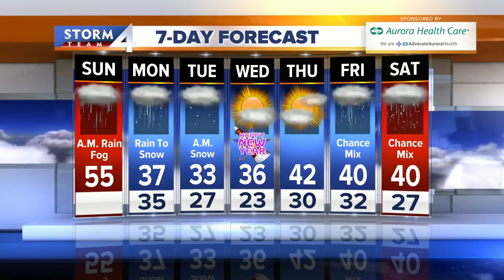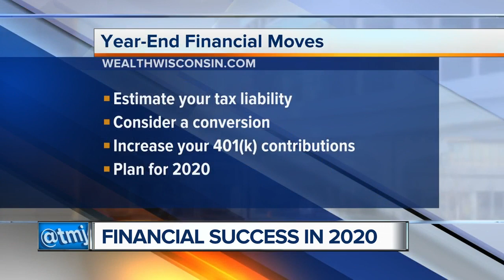4 Ways to Ring in 2020 Like a $Financial Boss$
Brad Allen with Drake &amp; Associates joins us on Live at Daybreak for 4 things to do before you ring in 2020.